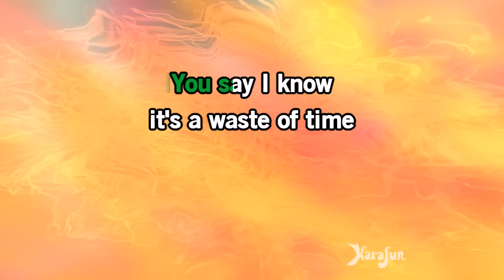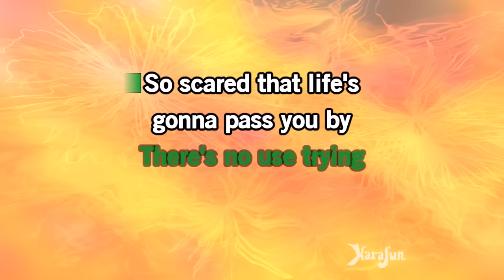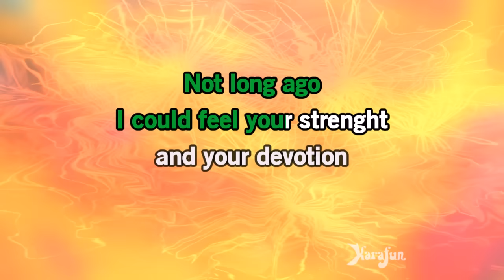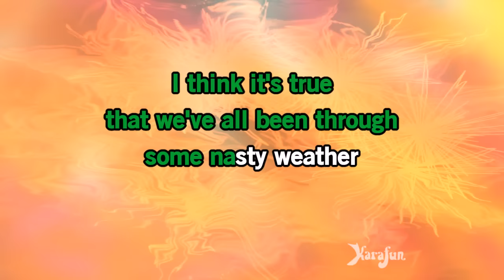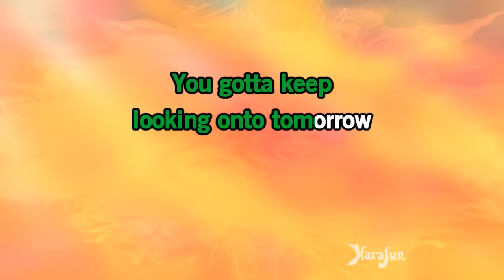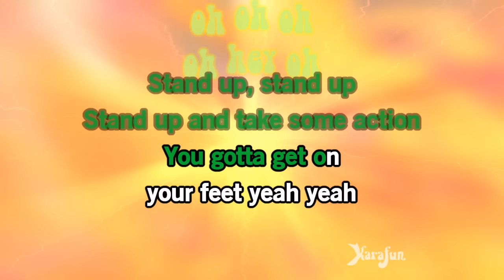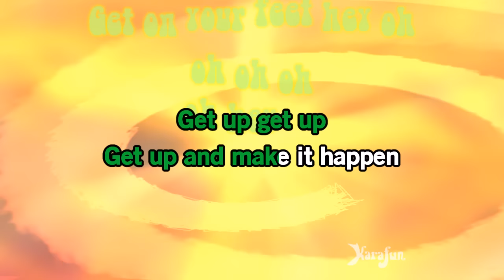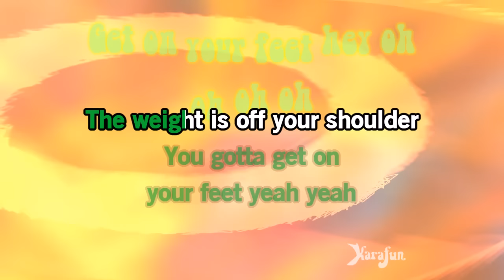Get On Your Feet - Gloria Estefan | Karaoke Version | KaraFun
ℹ️ This version contains a low volume vocal guide to help you learn the song. The karaoke version without the vocal guide is available This recording is a cover of Get On Your Feet as made famous by Gloria Estefan. This version is not the original version, and is not performed by Gloria Estefan. This instrumental/playback version contains a vocal guide, the lyrics and backing vocals.